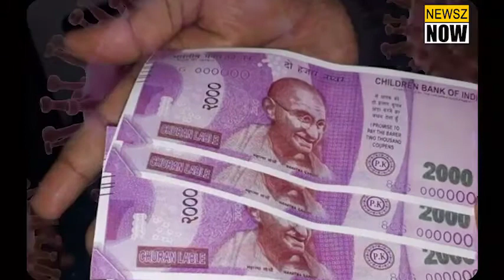As per SBI's report, total GSDP loss to States is 38 lakh crore. How has Bengal performed?